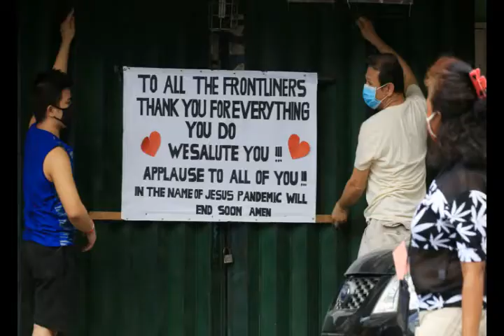A Tribute to Silent Heroes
Tribute to All FrontLiners Around the Globe